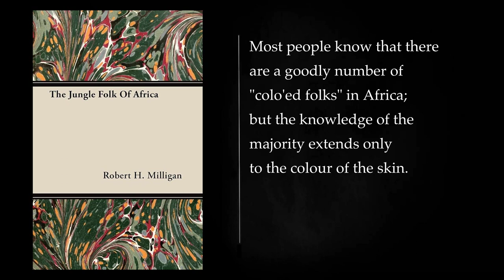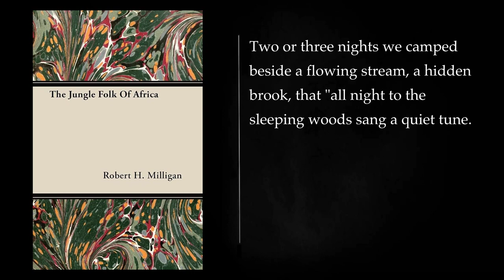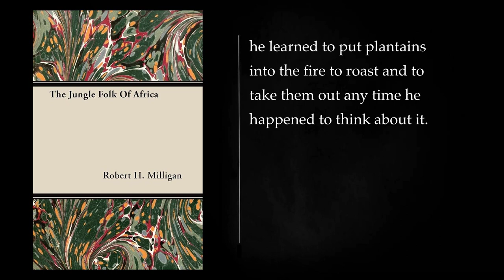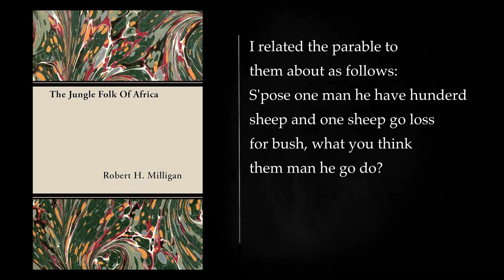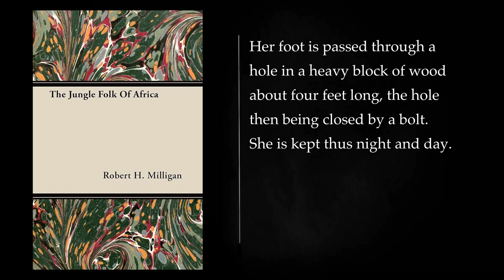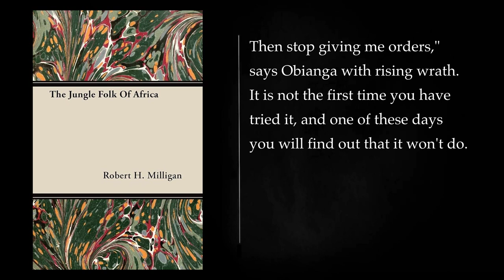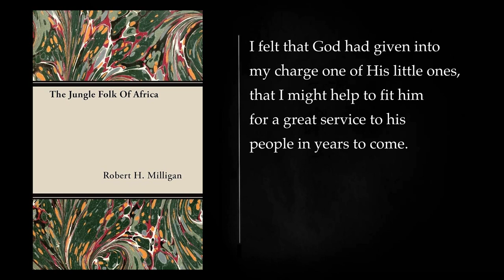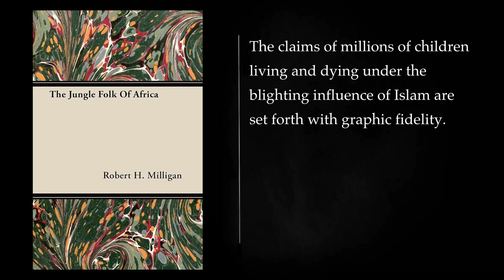The Jungle Folk of Africa BY ROBERT H. MILLIGAN. Audiobook, full length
The Jungle Folk of Africa BY ROBERT H. MILLIGAN

Intro 00:00:00
1. THE VOYAGE 00:04:46
II 00:35:29
III 01:11:47
IV 01:45:15
V 02:15:38
VI 02:48:47
VII 03:34:48
VIII 04:05:46
IX 04:45:57
X 05:32:50
XI 06:13:27
XII 07:13:41
XIII 07:59:06
XIV 08:53:16
XV 09:43:56
XVI 10:30:17
More: the jungle folk of africa, robert h. milligan, audiobook
full length, african folklore, jungle adventure
tribal culture, native people, myths and legends
african literature, classic audiobook, robert h. milligan audiobooks
jungle audiobooks, african audiobooks, audiobooks for adults